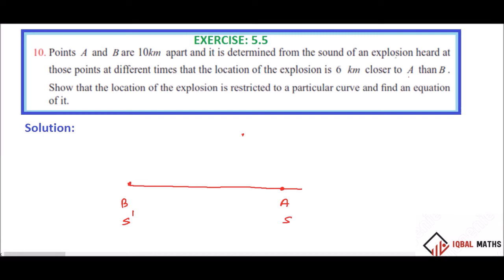TN 12TH STD MATHS EXERCISE 5.5 Q.NO.10 CHAPTER-5 TWO DIMENSIONAL ANALYTICAL GEOMETRY